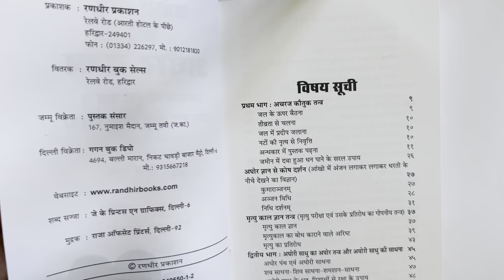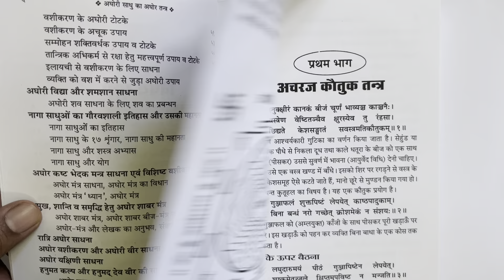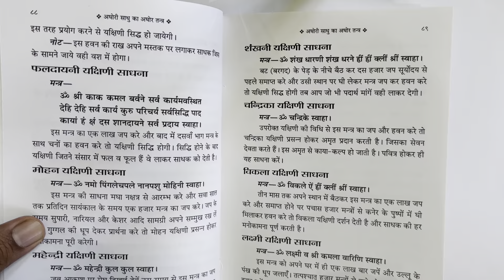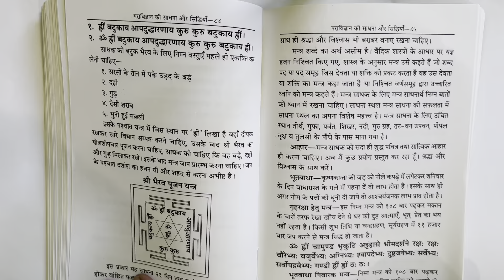Aghori Sadhu Ka Aghor Tantra ( अघोर साधु का अघोर तंत्र )